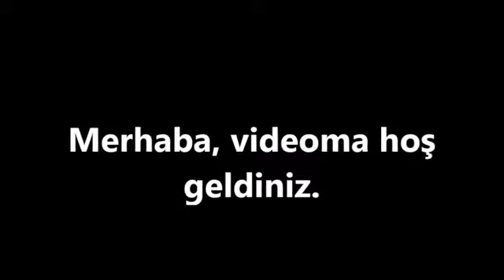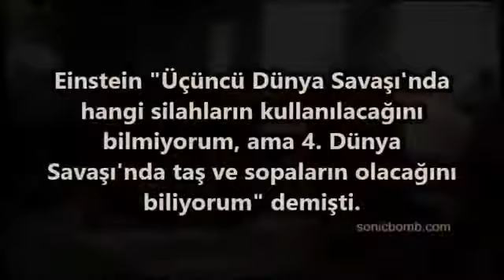3. Dünya Savaşı Nasıl Çıkacak?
Uzmanlar, nükleer bir savaş şeklinde gerçekleşecek 3. Dünya Savaşı'nda neler yaşanacağını anlatıyor.

Türkiye'nin bir Rus savaş uçağını vurmasıyla artan gerilimin ardından "Üçüncü Dünya Savaşı" sosyal medyada trend bir konu haline geldi.

Rus askeri analist Pavel Felgenhauer, nükleer bir savaşın "olası" olduğunu açıkladı. Orduların elinde hala faal halde çok sayıda nükleer silah mevcut. Ama gerçekten ne olacak?ingiliz hükümeti, mesela nükleer saldırılar gibi felaketler durumunda devreye girecek bir teknolojiyi denedi. Ulusal Güvenlik Konseyi tarafından hazırlanan sistem, 2013'de Glasgow ve Yorkshire'da denendi.